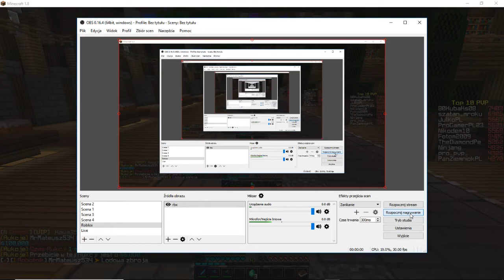Zbudowalismy wielką dzialke!! /w Jan klekot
Serwer: Victorycraft.net